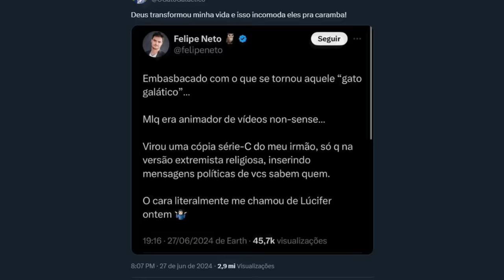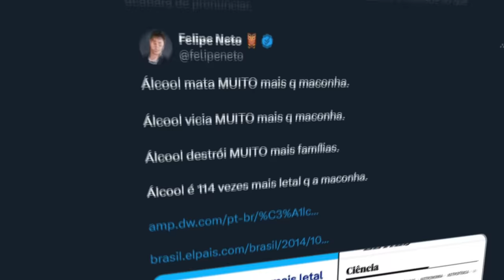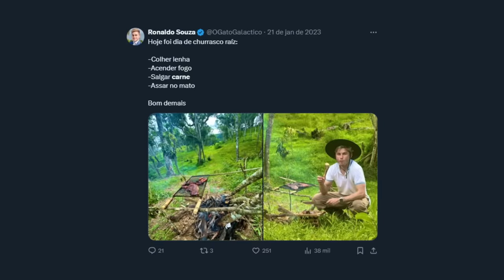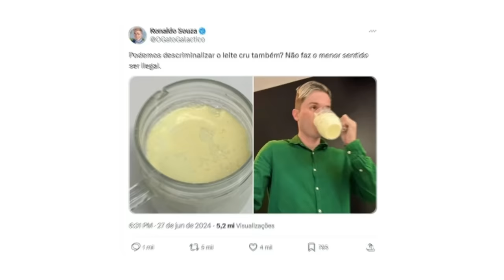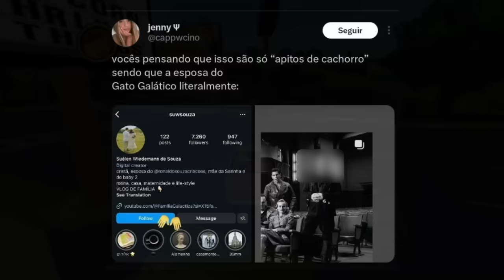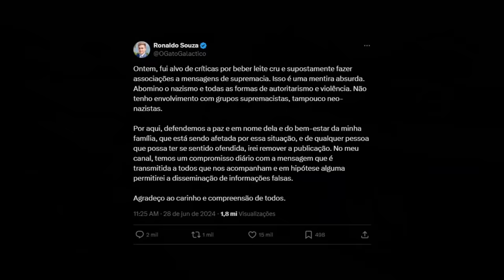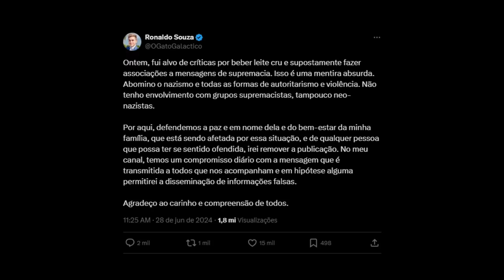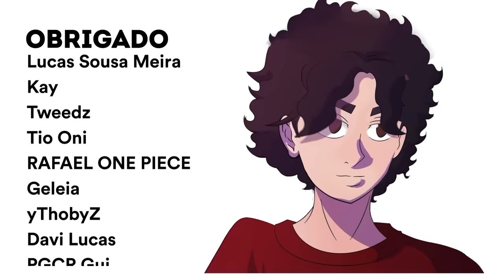GATO GALACTICO E O LEITE... wtf?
Esse vídeo é sobre o Gato Galactico e toda essa história em volta de uma publicação em que ele postou um leite "cru". Algumas pessoas entenderam isso como algo mais pesado... e viralizou horrores na internet. O que tá acontecendo? Até mesmo o Felipe Neto fez tweets fazendo tais acusações graves sobre o Ronaldo.

00:00 - 00:33 - GATO GALACTICO E O LEITE... wtf?
00:33 -  01:40 - AD
01:40 - 09:15 - GATO GALACTICO E O LEITE... wtf?

🎨 Desenhista: @eduardo.nicoleti